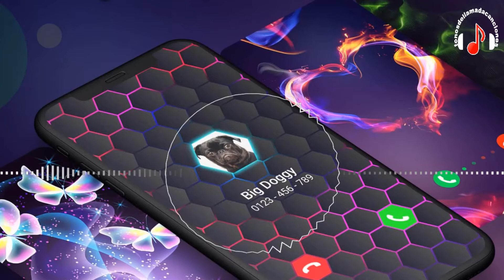Funny Singing descargar tonos de llamada | Tonos de llamada gratis | Tonosdellamadacanciones.com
Descargar tonos de llamada Funny Singing gratis para teléfonos en  Tonosdellamadacanciones.com